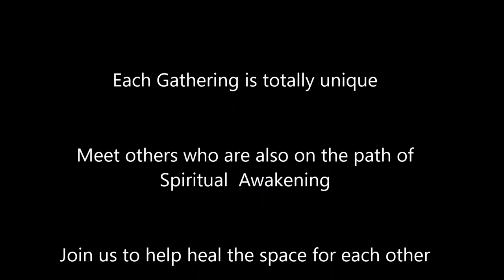Alba Weinman - Gathering her Spiritual Tribe (January, 2019)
Alba Weinman is on a mission to gather her spiritual tribe as she travels around the world.  Each event is unique and includes meditation, interaction exercises to channel your Higher selves and a group hypnosis regression.